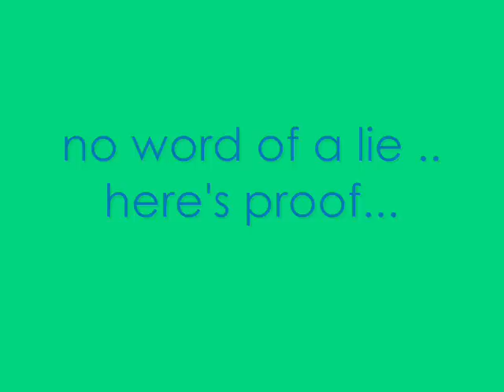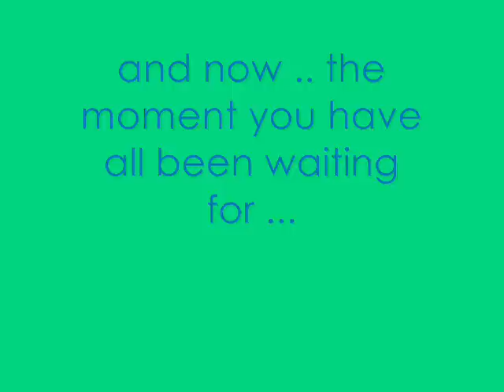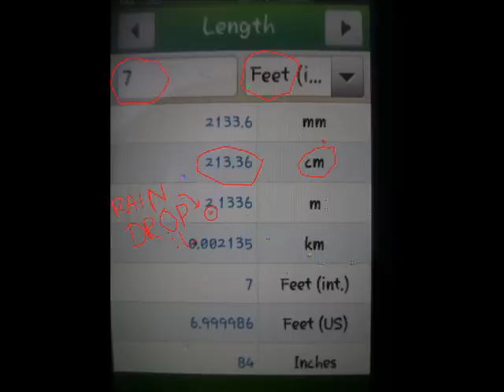[Yabbadabbadoohorse] me Jumping ... 7 ft wide... on foot ... ignore ;L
so yeahh .. sorry if you cant here me talking ,  but basiclly i jumped 6ft wide then 7ft wide ..on foot ..